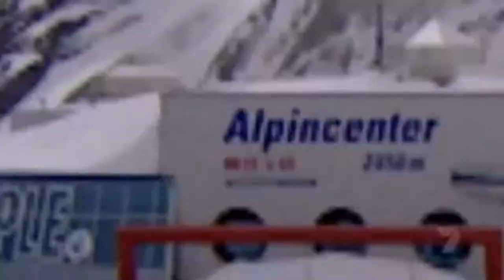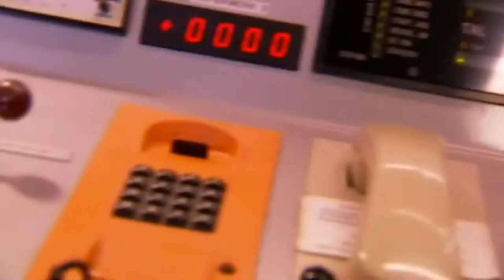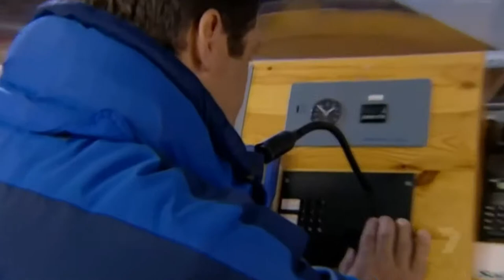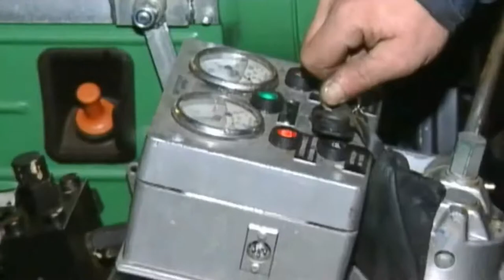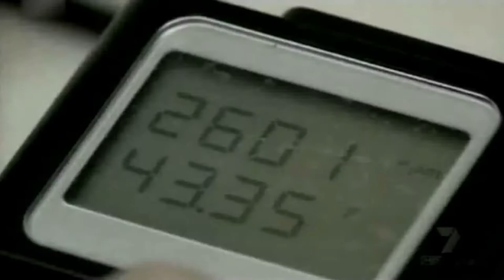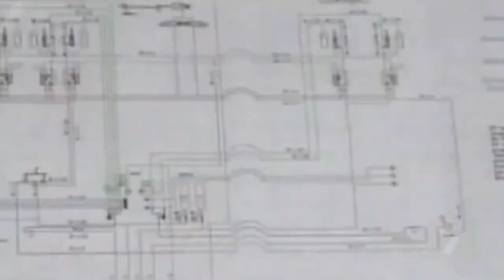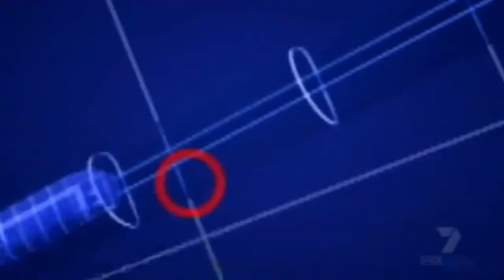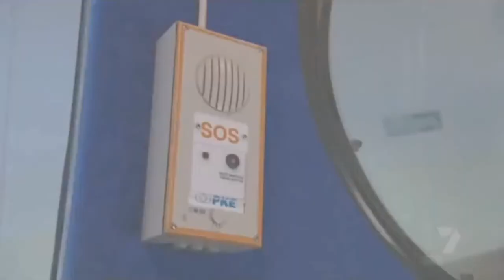Fire Train Deadly Disasters In The History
The Kaprun disaster was a fire that occurred in an ascending train in the tunnel of the Gletscherbahn Kaprun 2 funicular in Kaprun, Austria, on 11 November 2000. The disaster claimed the lives of 155 people, leaving 12 survivors (10 Germans and two Austrians) from the burning train. The victims were skiers on their way to the Kitzsteinhorn Glacier.